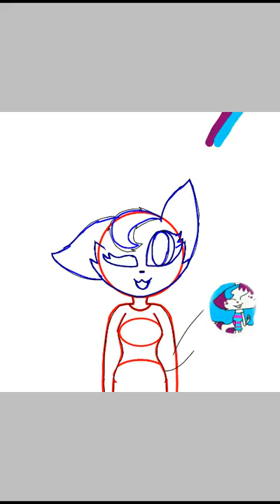For Volute the fox !!!